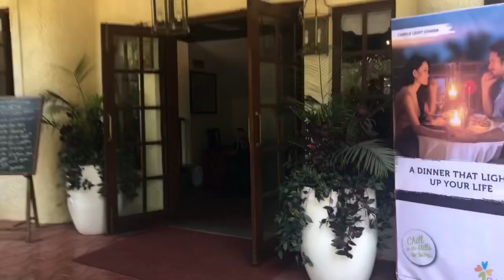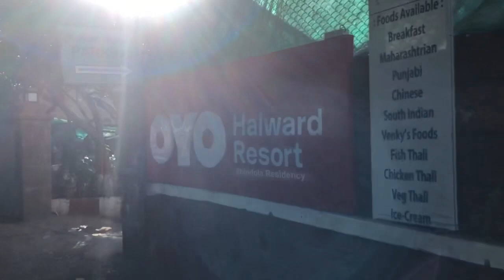Mahabaleshwar trip,Strawberry land,arthur seat,elephants head point,venna lake,lingmala water falls.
A visit to mahabaleshwar .drive form pune in volks wagon car,stay at club mahindra and going around the town.